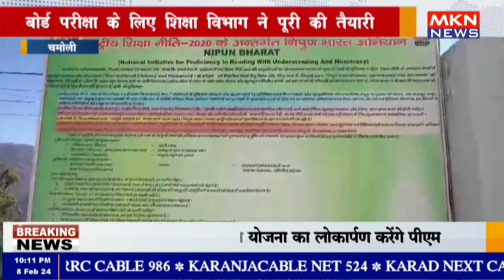चमोली बोर्ड परीक्षा के लिए शिक्षा विभाग ने पूरी की तैयारी